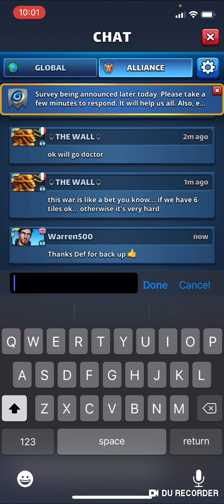The Good Ol’ lottery of Rush Attack | Empires and Puzzles War Hits #96 with 7DC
Let’s get the channel to 400!